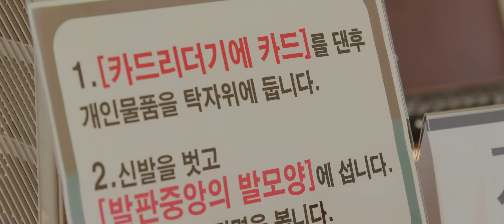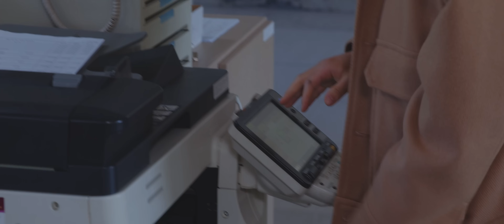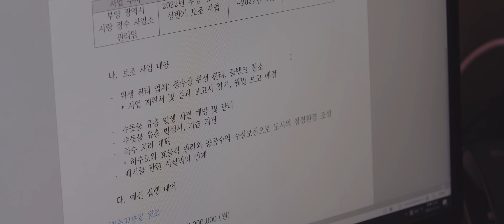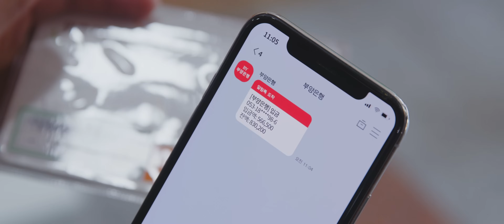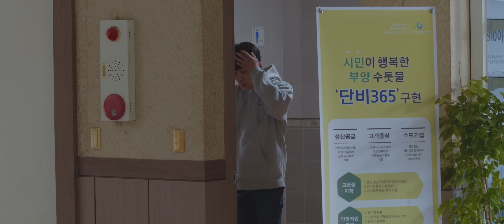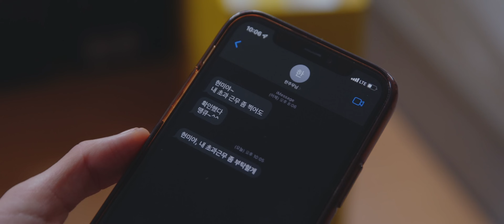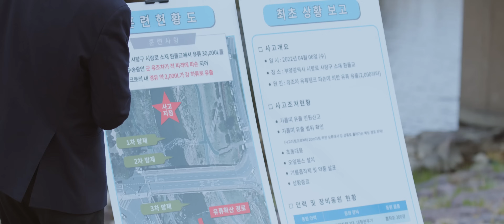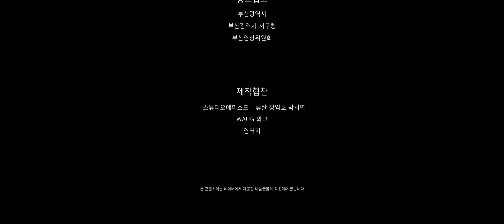[강계장 Mr.Kang] 강계장 시즌1 몰아보기!!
"여기서는 할 줄 알아도 모른다고 해야 해요."

상수도정수사업소 관리팀에 발령 받은 28세 늦깎이 사회복무요원 기주.
남들은 '신의 아들'이라며 부러워하지만
사회복무요원의 현실은 결코 녹록치 않다.

친절하지만 영혼 없는 리액션의 9급 정주사,
공무원을 욕하면서도 공무원 시험을 권하는 7급 김주사,
칼퇴근이 기본이지만 초과근무 수당은 꼬박꼬박 받아내는 6급 한주무

그리고
이들을 모두 뛰어넘는 25년차 K-공무원의 끝판왕 강계장까지!

‘어쩌다 공익 대표’가 된 기주의 버라이어티한 군생활이 시작된다!

확장판 공개 플랫폼 : 6월 10일 seezn(시즌)
일반판 공개 플랫폼 : 6월 17일 유튜브 채널 지무비(G Movie)

NEW는 영화, 음악, 드라마, 극장사업, 스포츠 등
다양한 엔터테인먼트의 분야를 아우르는 미디어 그룹입니다.
NEW 영화사업부의 유튜브 채널을 구독하시고
NEW 영화 예고편, 미공개 독점 영상 등을 가장 먼저 만나보세요.